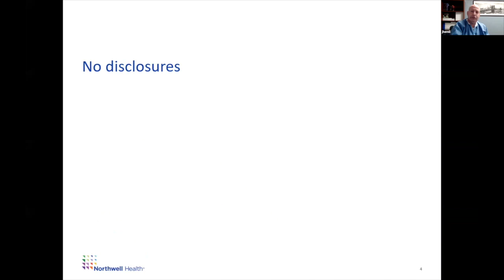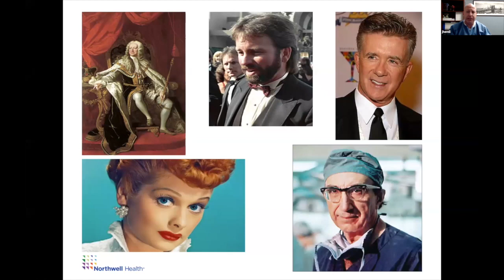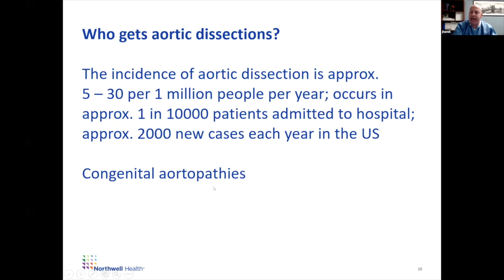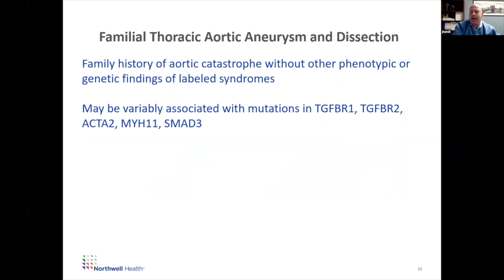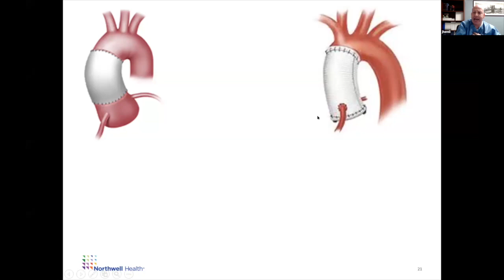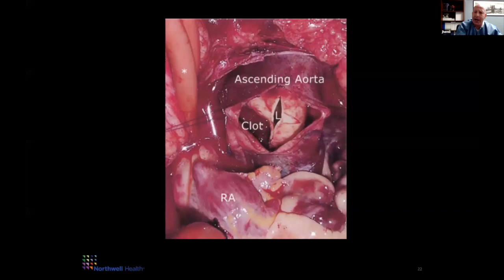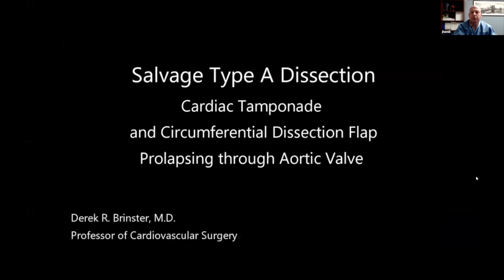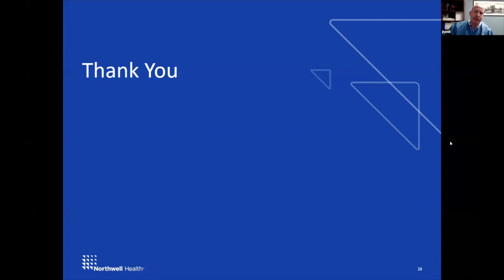Subspecialty Lecture: Acute Aortic Dissection with Dr. Hemli (7/8/20)